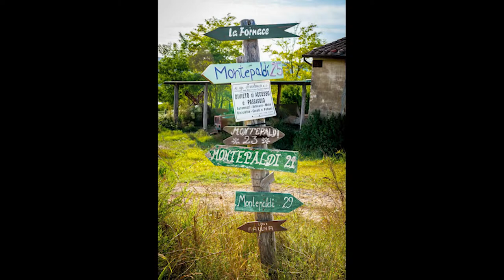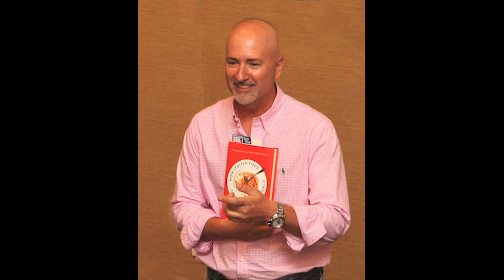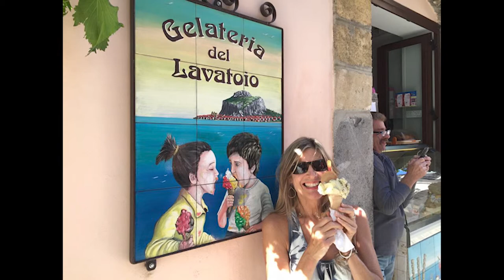Italian Culinary Tours | Interview with owner Robert Gaglio and Slideshow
What's New SRQ interviews Robert Gaglio, owner of Italian Culinary Tours.

Includes a slideshow of the landmarks, attractions, food and types of tours that are included with Italian Culinary Tours.

Tours available to Tuscany and Sicily, Italy.
The Dinner Theater experience is available in Sarasota, FL.

2016 interview.